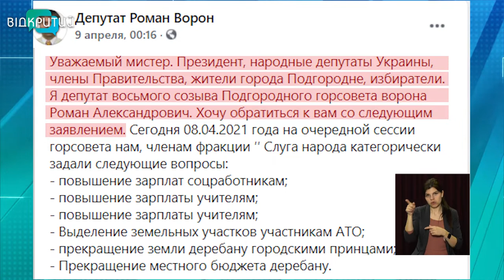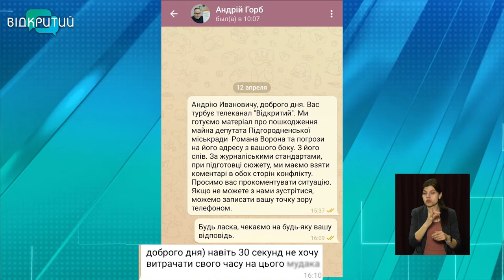Депутату Підгородненської міськради порізали колеса в його автівці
Порізані колеса автівки і відкрите кримінальне провадження. Так завершилася для Романа Ворона чергова сесія Підгородненської міськради. У пошкодженні свого майна депутат звинувачує міського голову Андрія Горба.